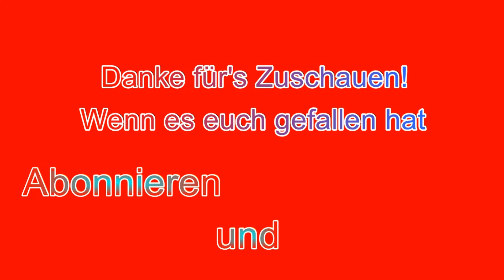Let's Create a Pen and Paper #3 Die Ausgangssituation (Teil 2)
Nach Teil 1 verspricht Teil 2 nun die Ausgangssituation zu Ende zu bringen. Mit dabei ist die Ausrüstung, die Helden und eine Zusammenfassung am Ende.

Viel Spaß!